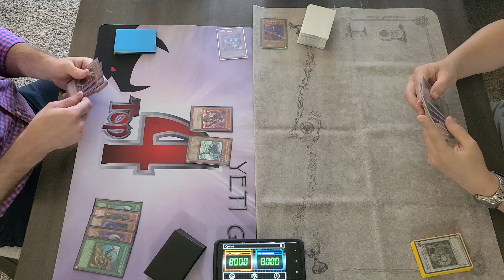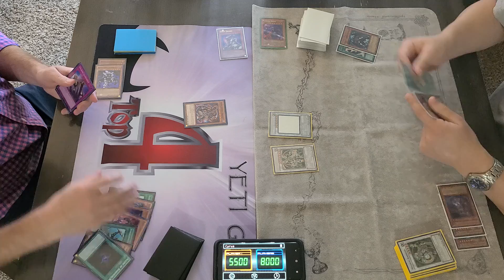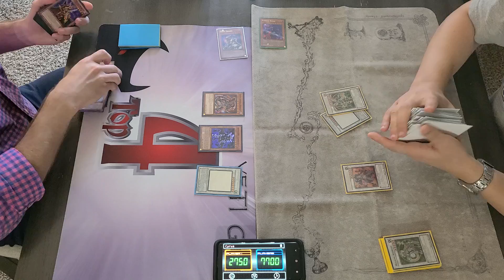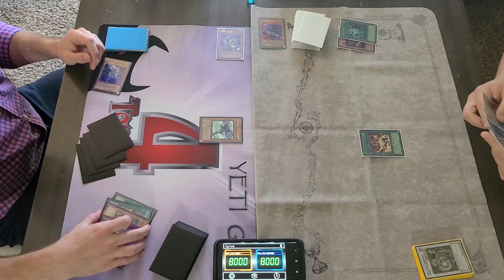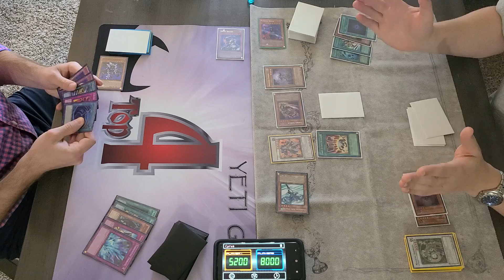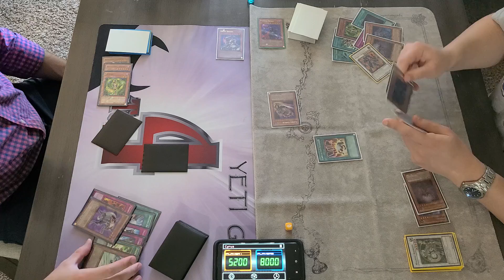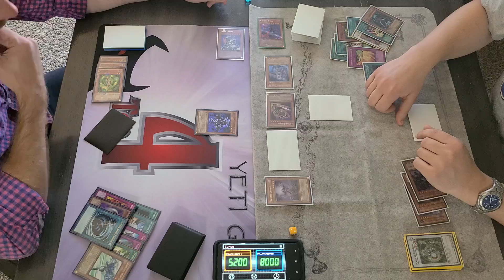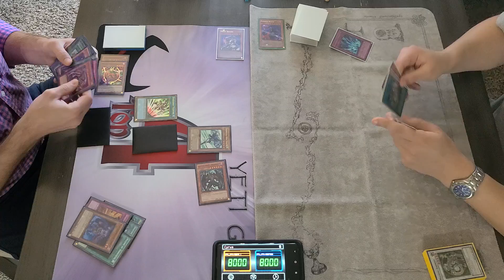TeleZombies vs TeleDad Full Match (September 2008 Format)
Lightsworn engine feels better.